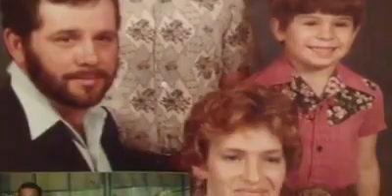01. "Don't Know What They're Talkin' About" (Audio) [Ashton Shepherd]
Track title: "Don't Know What They're Talkin' About"
Artist: Ashton Shepherd
Writer: Ashton Shepherd
Track #: 1
Recorded by: Ashton Shepherd
Originally posted on Sept. 23, 2015.
Track length: 5:01

"Don't Know What They're Talkin' About" is a song written and performed by Ashton Shepherd in memory of her beloved mother-in-law, Rachel Cunningham. Ashton was very close to Ms. Rachel. She also dedicated this song to her brother who was killed in a car accident when she was thirteen, Jeff Shepherd.

Ashton Shepherd owns all copywrites to this recording.

Unreleased

Contact Garren Isaac Smith (Manager for Ashton Shepherd) for all business, interviews, inquiries and booking information @:

Garren Smith Music and Entertainment (BMI, Nashville)
c/o Garren Smith
93 Carson-Bunkerhill Rd,
Carson, MS 39427

- Ashton Shepherd's Ashton 2.0 Facebook Group page.
- Garren Smith Music and Entertainment's Facebook page,
- Garren Smith's Facebook Profile page.